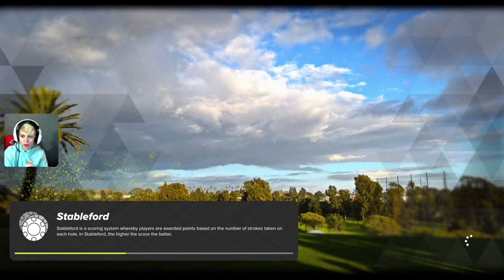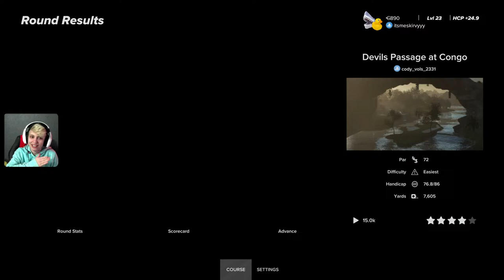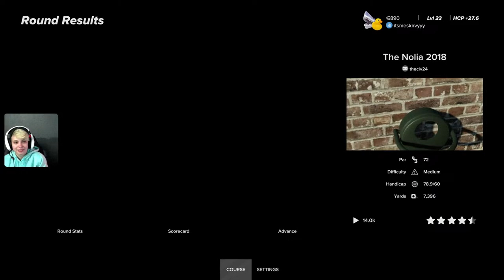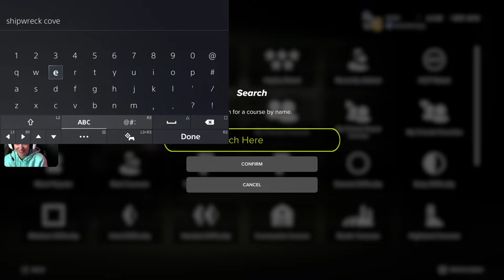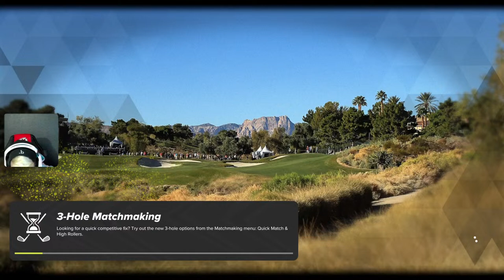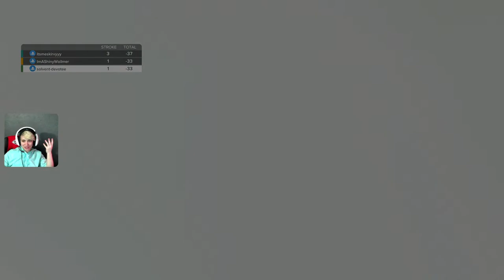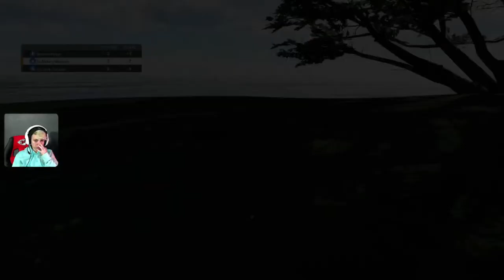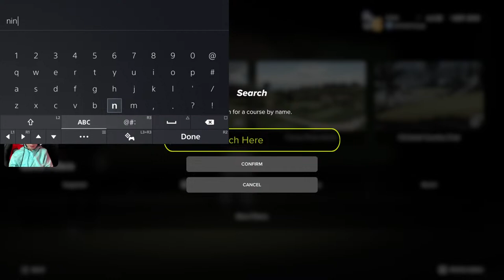PGA 2K23 with the boys!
If you like sports content, I co-host a sports channel on youtube called Its in the Blood, if you're interested here's that link as well!